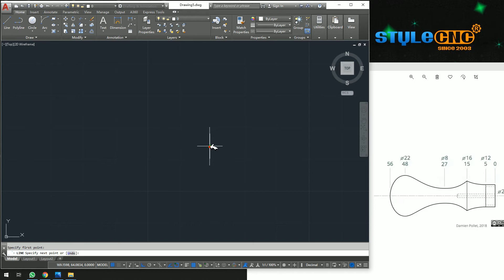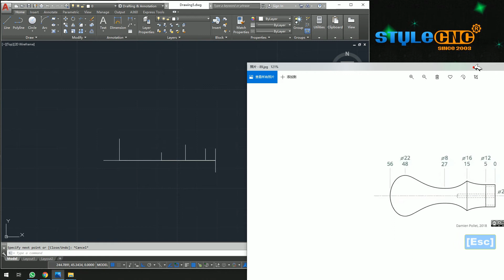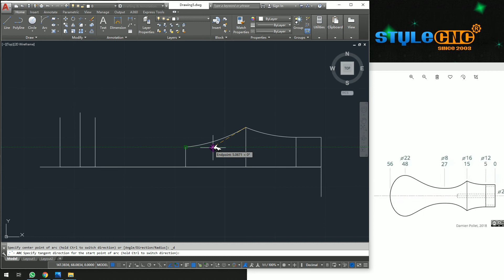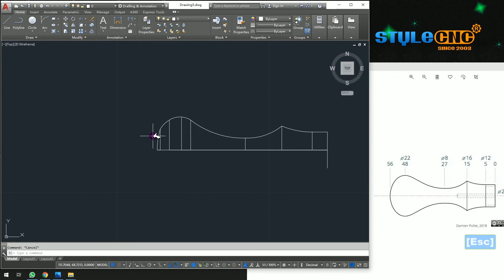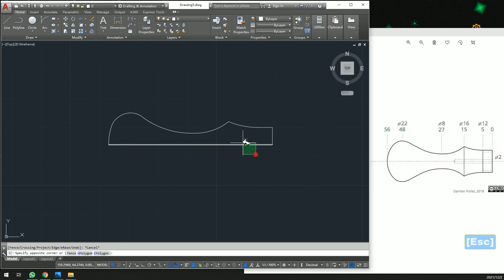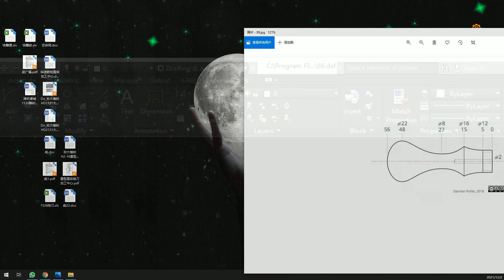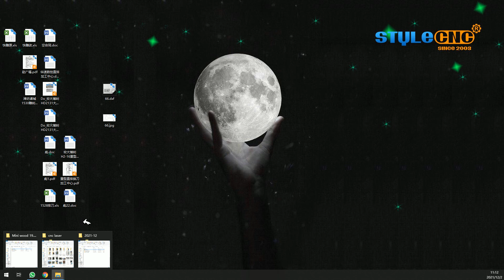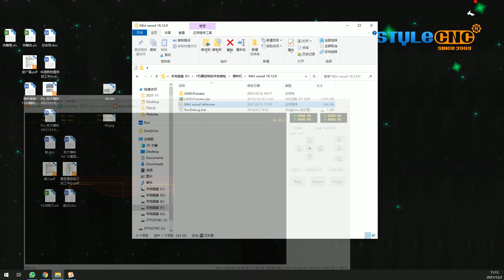How to make a DXF file for mini lathe!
The video demonstrates the use of autocad software to make DXF files for the lathe.
The mini lathe can quickly make the shape you need!

Mike Peng
JINAN STYLE MACHINERY CO.,LTD
T: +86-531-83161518 | Skype: stylecnc service |